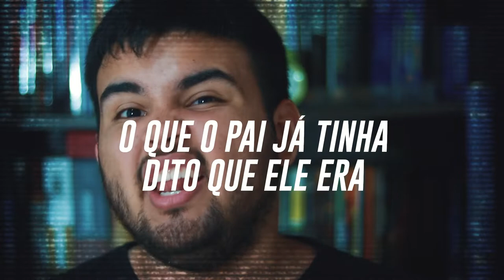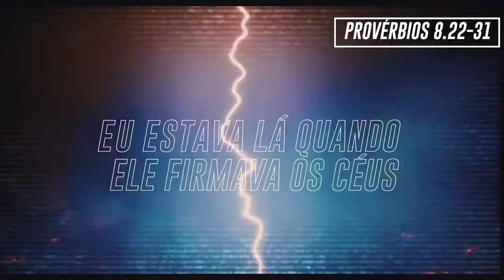COMO CONSEGUIR SABEDORIA?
De tudo que Salomão poderia pedir estava na ponta da língua: Sabedoria!
Sempre recebo essas perguntas: Como ser Sábio?
Como ficar mais Sábio? O que fazer pra ser Sábio?

Quer me fazer perguntas?